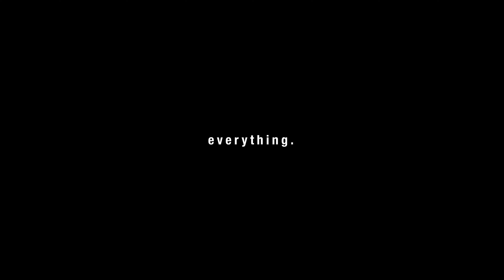The Best MasterClass Ever Created.. Official Trailer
From his work on Joe Exotic's Tiger King to the Sunny Moonshine OFFWRLD. Skit..Hal Retchinski is a force to be reckoned with. His film director MasterClass is otw.. hope u enjoy